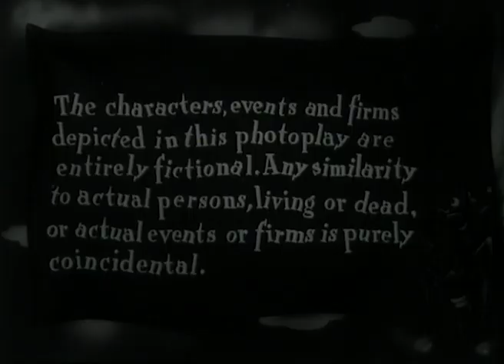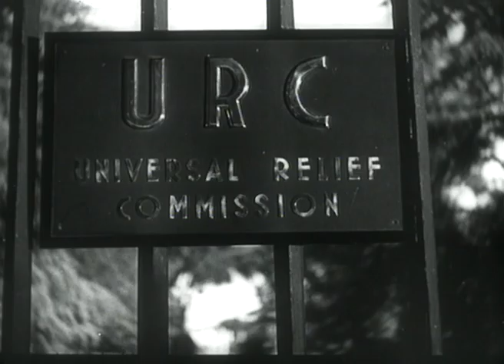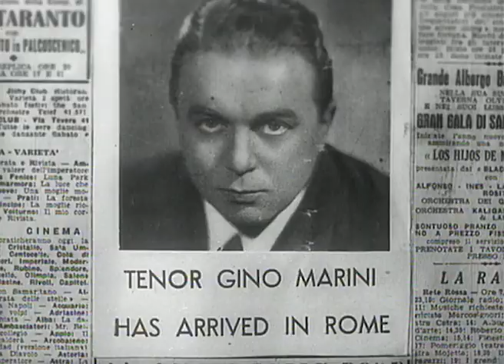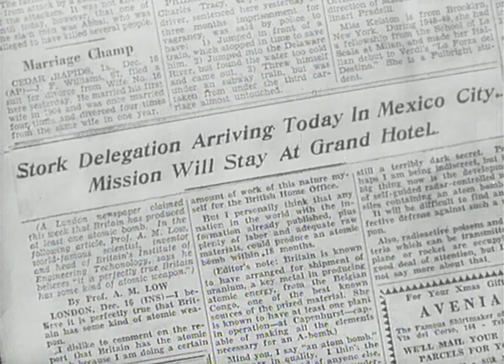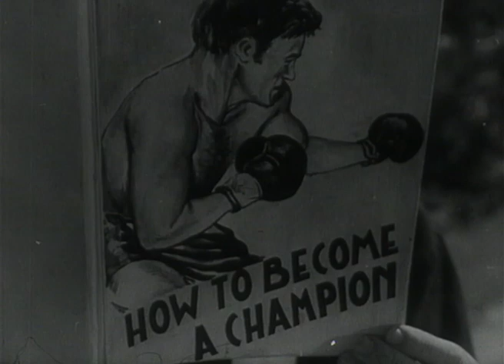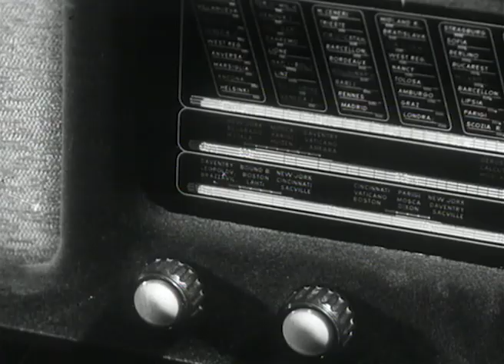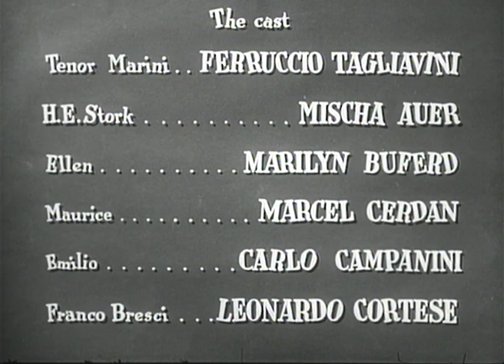Al diavolo la celebrità - Film Completo by Film&Clips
Regia: Mario Monicelli, Steno
Sceneggiatura: Steno, Mario Monicelli, George Tapparelli
Star: Marcel Cerdan, Ferruccio Tagliavini, Mischa Auer
(1949)

Franco Bresci, mentre funge da interprete in un incontro ufficiale d'altissimo livello, incorre in un incidente di traduzione e viene cacciato con infamia. Furibondo, manda al diavolo tutti gli illustri signori per cui è costretto a lavorare e il Diavolo decide di fargli provare l'ebbrezza della celebrità.